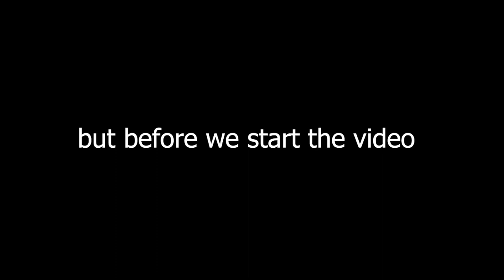Brawlhalla Ranked Part Ninety platinum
Whadduuuuuuuuup

I thought i was going to lose my plat today
But i did not lose it.

Anyway

I hope you had a great day and of course we will see each other back in another video!!!

PEACE!!!